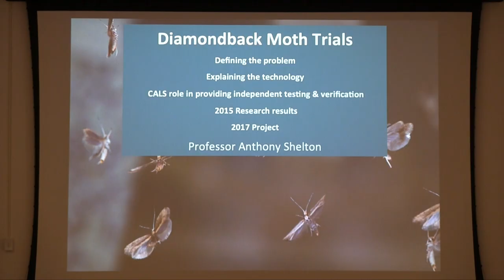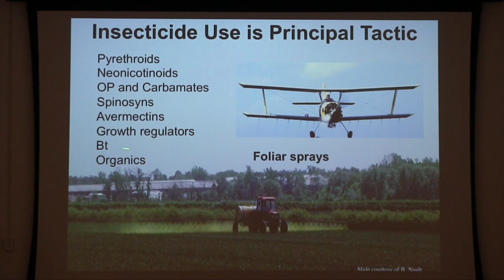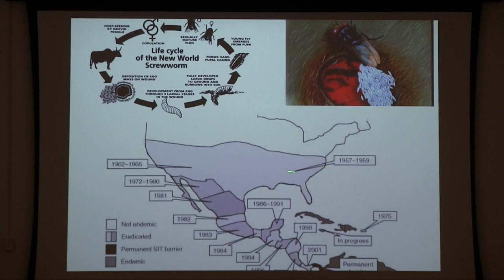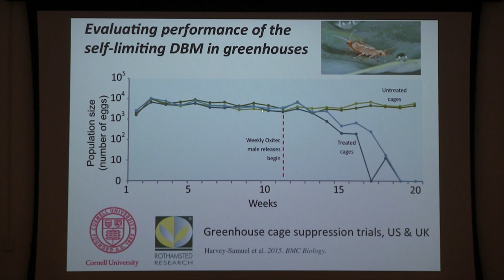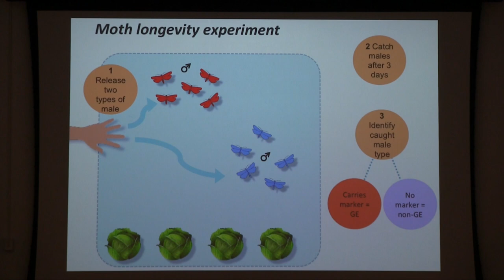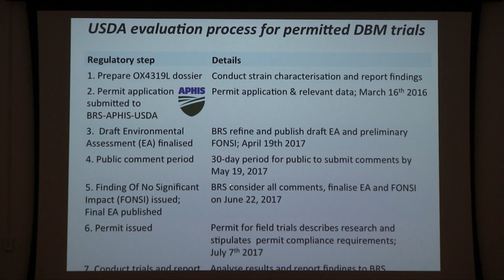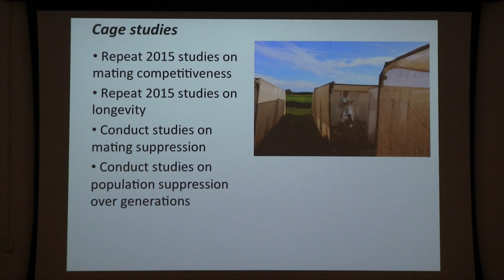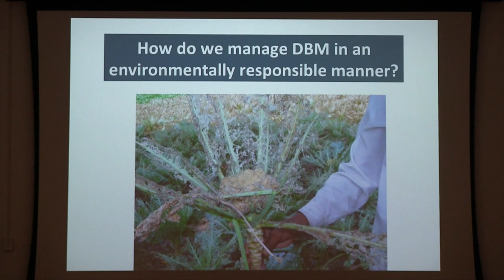Diamondback Moth Project - Tony Shelton Presentation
In this presentation, Dr. Tony Shelton of Cornell University gives an overview of the sterile insect technique used to target pest insects, as well as a summary of his 2015 Diamondback Moth research and a description of his planned experiments for 2017. It was recorded at a public forum hosted at the NY State Agricultural Experiment Station on August 9, 2017.

For more than 150 years, Cornell’s College of Agriculture and Life Sciences (CALS) has worked on behalf of the people of New York state to tackle challenges and test new technologies using purpose-driven science. Cornell entomologists will soon be field testing a bio-based technology intended to battle the invasive and agriculturally destructive diamondback moth in a more effective and environmentally friendly way. The technique relies on genetically engineered (GE) moths created by scientists at a company called Oxitec. Initial 2015 research conducted in greenhouses and outdoor cages at Cornell’s New York State Agricultural Experiment Station in Geneva indicated this technology can be an effective way to battle pests.